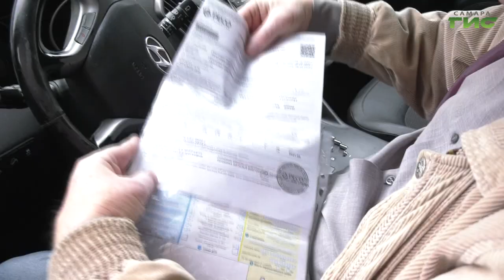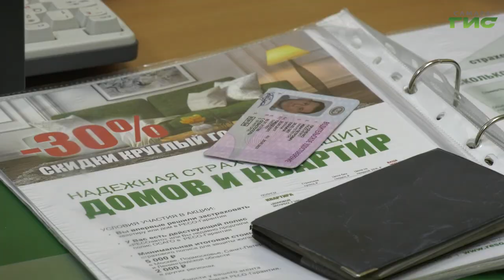С 1 октября в России вступили в силу измененные правила ОСАГО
С начала октября в России вступили в силу измененные правила обязательного страхования гражданской ответственности автовладельцев. Соответствующее указание Банка России предполагает четыре нововведения, которые призваны облегчить жизнь участникам дорожного движения. Так же напомним, что в сентябре 2022 года был расширен коридор базового тарифа ОСАГО на 26 процентов.